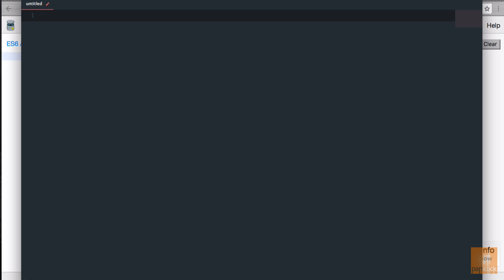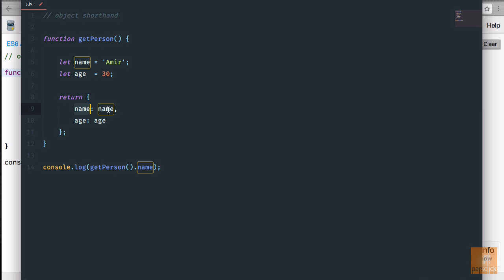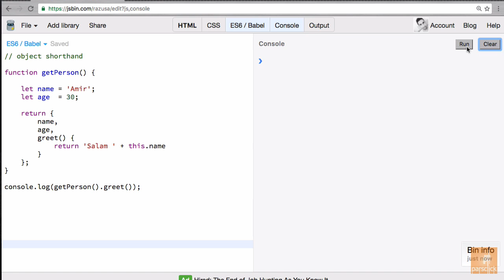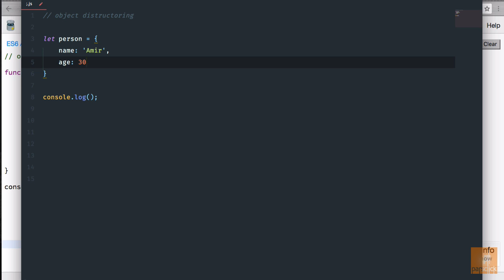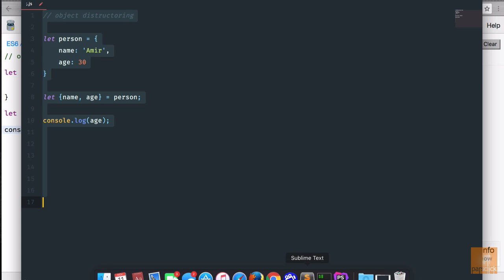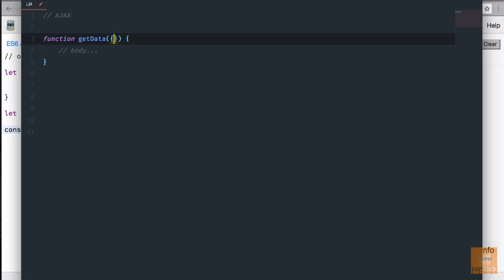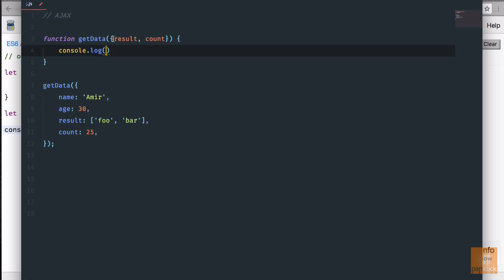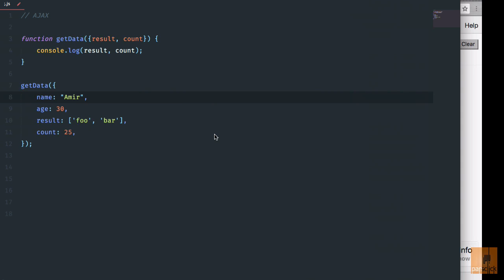۶- پیشرفت Object ها در اکماسکریپت ۶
خوش آمدید به آموزش  6 ES  توسط پارس کلیک.

جاوااسکریپت (به انگلیسی: JavaScript) زبان برنامه‌نویسی اسکریپت مبتنی بر اشیاء است که توسط NetScape تولید شده‌است. این زبان، یک زبان شیءگرا[۱] است که بر اساس استاندارد ECMA-262 Edition 3 نوشته شده‌است.
علیرغم اشتباه عمومی، زبان جاوااسکریپت با زبان جاوا ارتباطی ندارد، اگر چه ساختار این زبان به سی پلاس پلاس(++C) و جاوا شباهت دارد؛ که این امر برای یادگیری آسان در نظر گرفته شده‌است. از همین رو دستورهای متداول مانند if, for, try..catch ,"while" و... در این زبان هم یافت می‌گردند.
این زبان می‌تواند هم به صورت ساخت یافته و هم به صورت شی گرا مورد استفاده قرار گیرد. در این زبان اشیاء با اضافه شدن متدها و خصوصیات پویا به اشیاء خالی ساخته می‌شوند، بر خلاف جاوا. بعد از ساخته شدن یک شی به روش فوق، این شی می‌تواند به عنوان نمونه‌ای برای ساخته شدن اشیاء مشابه مورد استفاده قرار گیرد.
به علت این قابلیت زبان جاوااسکریپت برای ساختن نمونه از سیستم مناسب می‌باشد.
کاربرد گسترده این زبان در سایتها و صفحات اینترنتی می‌باشد و به کمک این زبان می‌توان به اشیاء داخل صفحات HTML دسترسی پیدا کرد و آنها را تغییر داد. به همین علت برای پویا نمایی در سمت کاربر، از این زبان استفاده می‌شود.
JavaScript به صورت «جاوااسکریپت» خوانده می‌شود، ولی در فارسی به صورت «جاوااسکریپت» ترجمه می‌شود و اگر به صورت «جاوا اسکریپت» ترجمه شود اشتباه است چون دو کلمه جدا از هم نیست و اگر به صورت دو کلمه جدا نوشته شود خطاهای نگارشی ایجاد می‌شود، به طور مثال ممکن است کلمه جاوا در انتهای خط و کلمه اسکریپت در ابتدای خط بعدی نوشته شود.